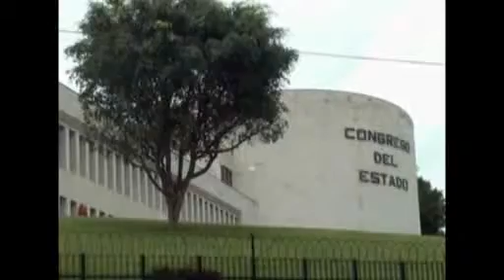Próxima semana aprobarán el presupuesto